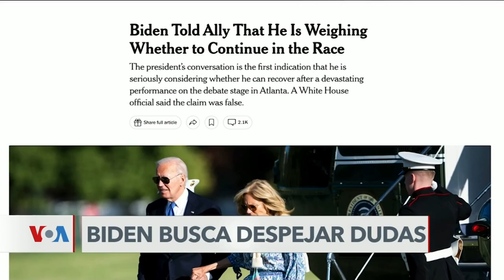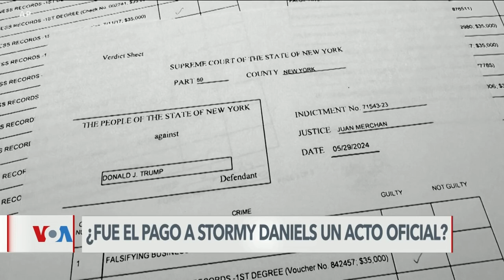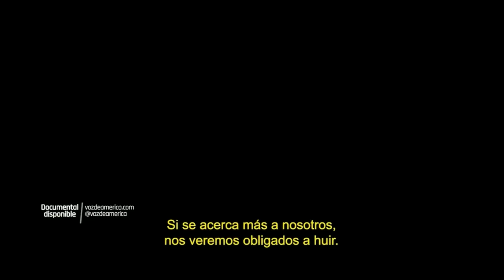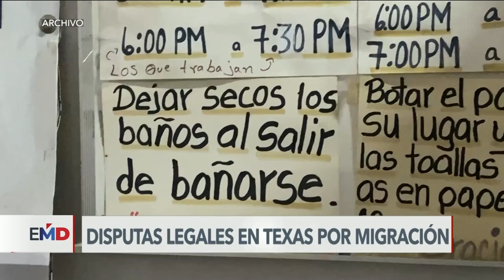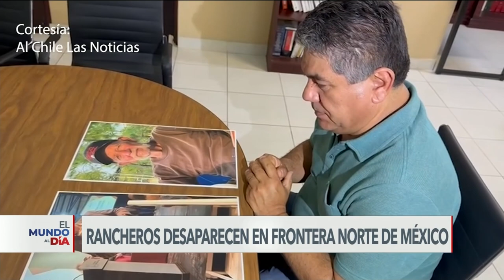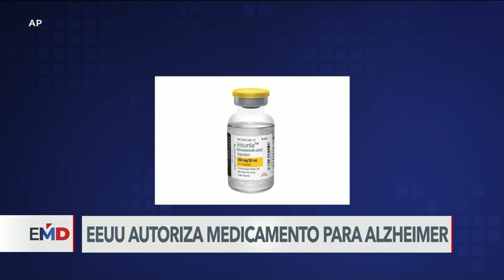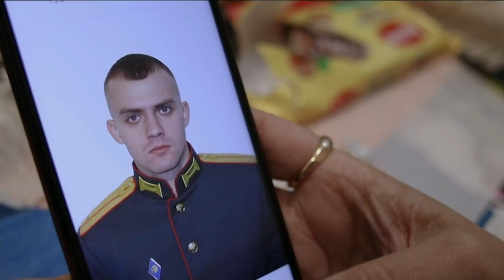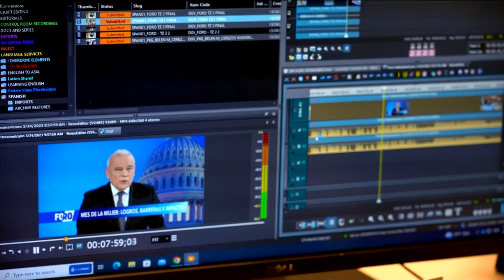ElMundoAlDía | 03/07/24: Presidente Biden niega que esté considerando retirar su candidatura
Presidente Biden niega que esté considerando retirar su candidatura a la reelección, ante dudas sobre su capacidad cognitiva. El ojo del huracán Beryl se acerca a Jamaica como una poderosa tormenta categoría 4, tras causar destrucción en otras islas del Caribe. Israel ha capturado la mayor extensión de territorio de la Franja Occidental en tres décadas, según una prominente ONG. Y la fiesta del fútbol continúa en EEUU, Houston se prepara para iniciar los cuartos de final este jueves con el encuentro Argentina vs Ecuador.

Los acontecimientos de Estados Unidos, América Latina y el mundo, en 30 minutos. Con corresponsales en varios puntos del paí­s, "El Mundo al Dí­a" ofrece información del acontecer mundial, desde nuestros estudios en Washington, la capital de Estados Unidos.

El Mundo Al Día, de lunes a viernes a las 9:30 de la noche en Ultrahit Televisión.